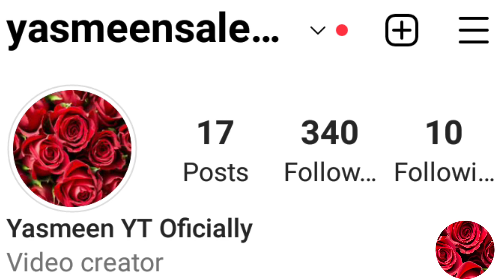Amazing recipe for eid, eid day 4,chicken tarika, By yasmeen saleem